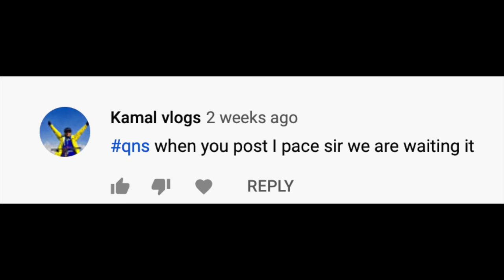Why Electric Vehicle are expensive? Q&A Part 1 | बिजुली गाडि | Lokesh Oli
Why Electric Vehicle  are expensive? Duty&Tax of Vehicle in Nepal Q&A-| बिजुली गाडि | Lokesh Oli